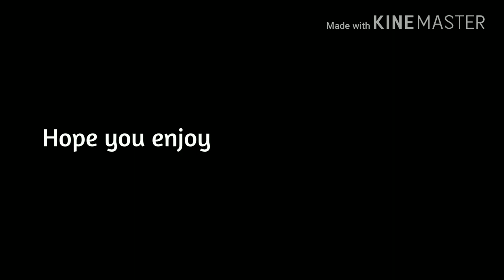At My Best Friends Party - Vlog Funny Moments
Music in vlog:
GoPro Music - Drivin (no link)

Outside (no link)

This was a really fun day when I recorded this. I was able to hangout with my best friend for basically all day almost and got to meet people I haven't seen in awhile too.